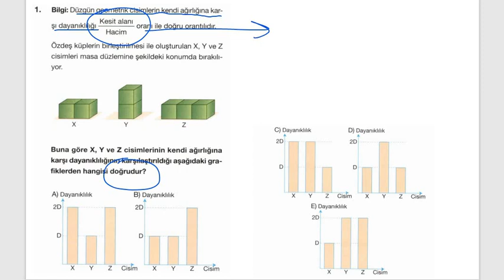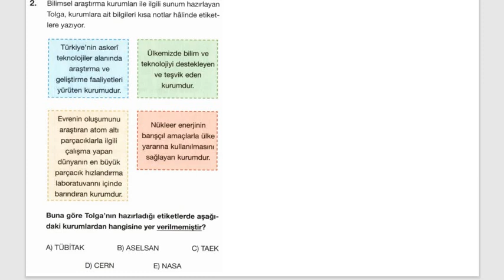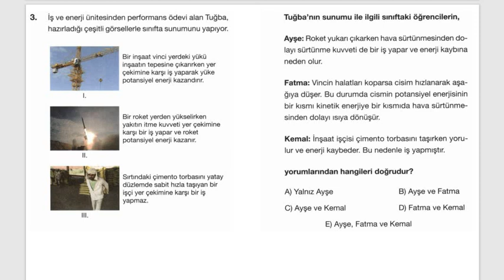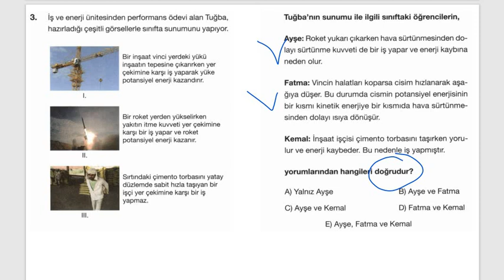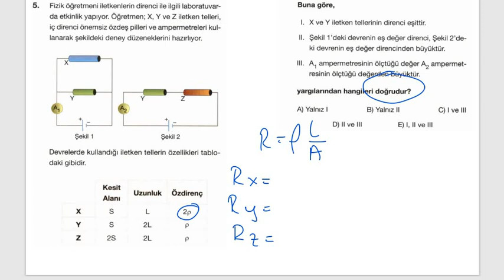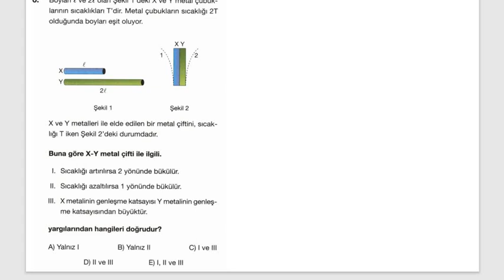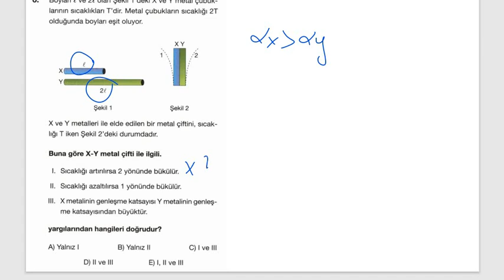FİZİK 29 MAYIS 2022 TYT